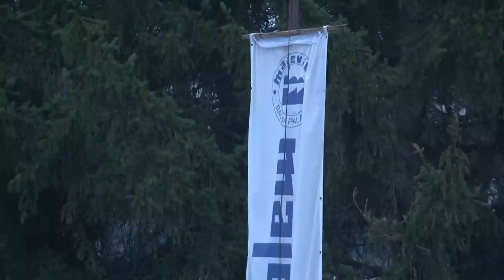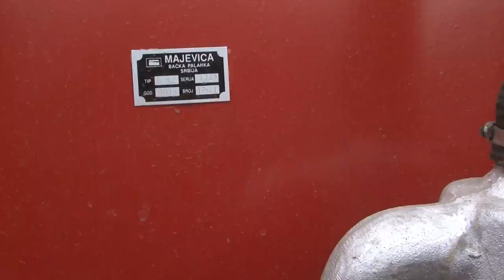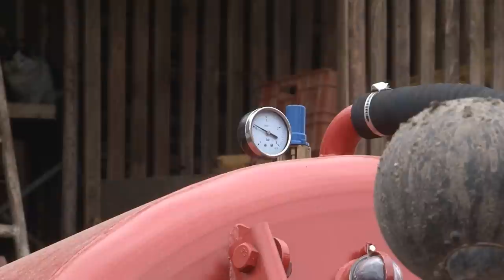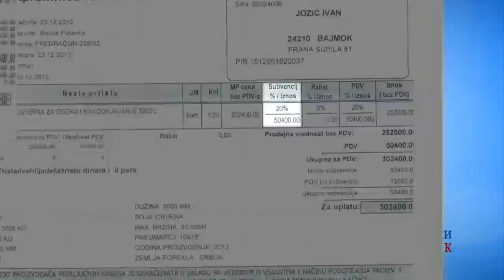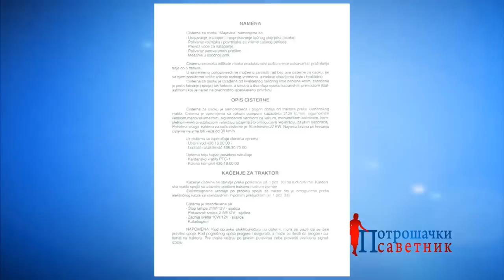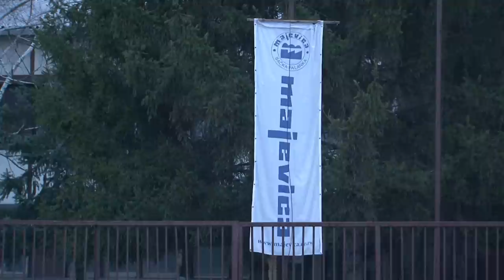Novo, a neupotrebljivo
Cisterna od 3.000 evra, proizvedena u domaćoj fabrici, a ne može da prođe tehnički pregled, niti da se registruje.

Prilog iz emisije Potrošački savetnik emitovane na RTS-u 15. februara 2014. godine